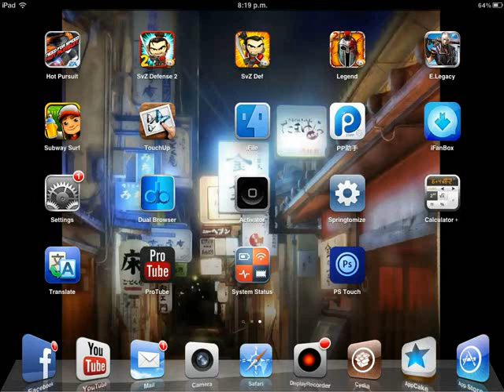Samurai vs Zombie Defense iOS - Wave 50 boss